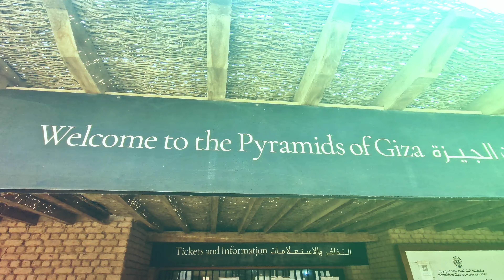Caïro oktober 2023/ Hurghada-Caïro met privé transfer.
Hurghada-Caïro